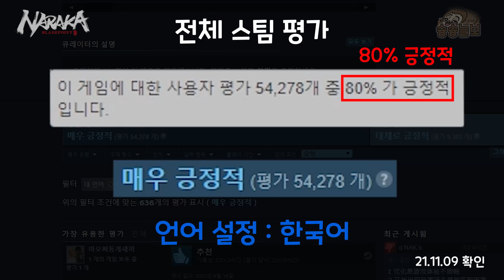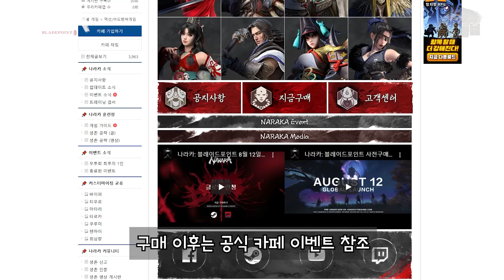[나라카] RPG 필드 PVP를 배틀로얄로 옮긴 듯한~!? 내 얼굴로 탱딜힐 역할 수행 가능한 신박한 전투의 액션 배틀 로얄 게임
3인칭 액션 배틀로얄,  나라카 블레이드 포인트 !
최후의 1인이 되는 그 순간까지 생존지옥을 플레이하다!
▶11월 11일~17일 스팀 30% 할인
▶새로운 시즌, 새로운 영웅 "악산" 출시
▶최소사양 GTX 1060

오랜만에 광고 영상~
RPG뉴스 & A/S센터도 이번주 일요일 정상 업로드 됩니다~!
중간에 열심히 짬내서 게임도하고 영상도 만들었어요~~~
생각외로 재밌게 플레이 해서 악산나오면 해볼 예정!!
진심으로 RPG 유저분들은 친구모아서 한번 쯤 플레이해보세요~!

0:00 인트로
0:19 게임 간단 소개
0:35 스팀 평가
1:07 서버 선택 및 튜토
1:55 커스터마이징
2:58 게임 플레이
4:32 추가 콘텐츠
5:13 아쉬웠던 점
6:32 결론
7:23 마무리 영상